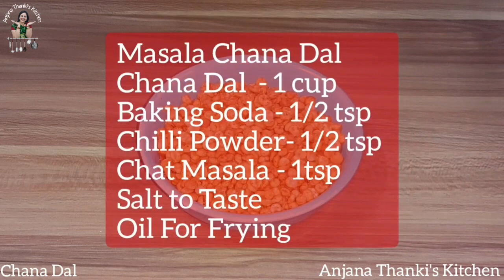Market Style Chana Dal | Namkeen | Crispy and Tasty Chana Dal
Market Style Chana Dal Namkeen | Crispy and Tasty Chana Dal Namkeen

Hiii everyone

aaj maine chana dal banayi hai joki Diwali special namkin hai

crunchy and Crisp masala Dal bahot hi taste and yummy hai

Anjana thanki's kitchen me aapko ghar jaisi hi

recipe sikhne ko milegi.

authentic gujarati recipe gujarati  me and hindi me.

so please like my recipes and enjoy easy and tasty recipes

I also have a page on  Facebook and Instagram.

kindly follow to enjoy short and quick recipes over there.

(1) how to make chanadal masala

(2) chana dal ghar par kaise banaye

(3) chanani dal ghare banavva ni rit